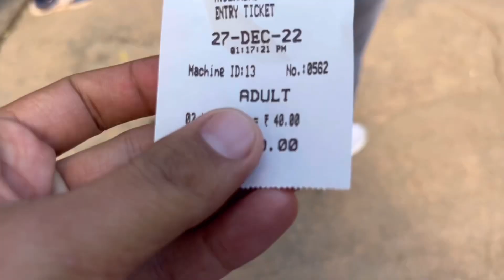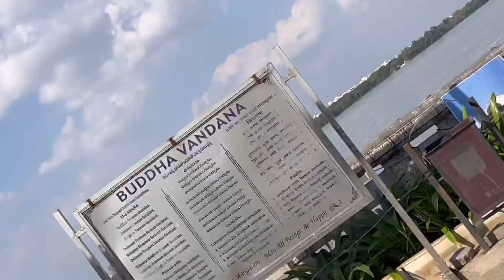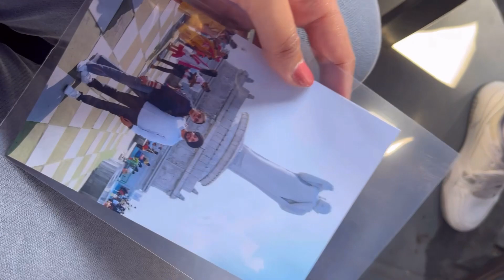Speed Boat Ride 🚤 Hyderabad Wich | Largest Buddha Statue Visit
Our first vlog of Hyderabad exploration. ❤️

We hope tusi saare enjoy karoge. Ethe asi speed boat ride lyi Hussain Sagar wich and Buddha da statue v visit kita.❤️❤️